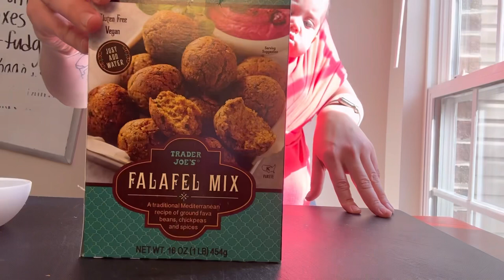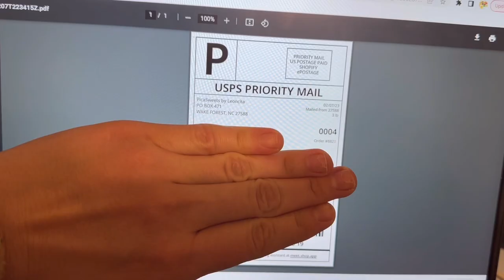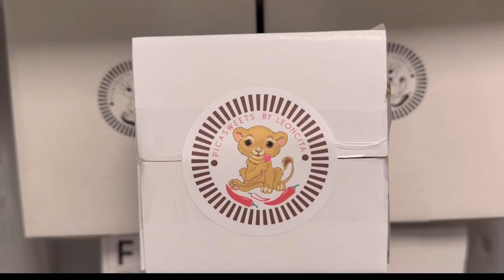Daily vlog de una mamá de tres niños con un negocio propio 📦👶🏻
Parte 2:

Acompáñame a una tarde de martes en mi vida de mamá en mi dulcería casera